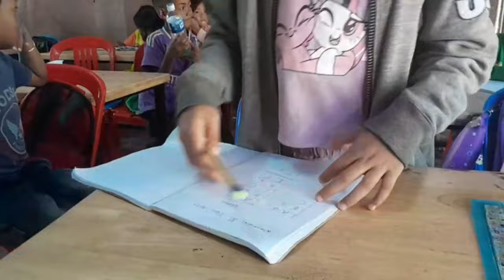សកម្មភាពនៅក្នុងថ្នាក់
Sok officail